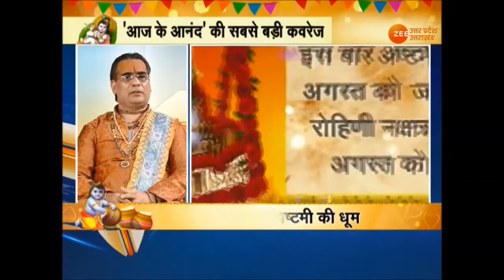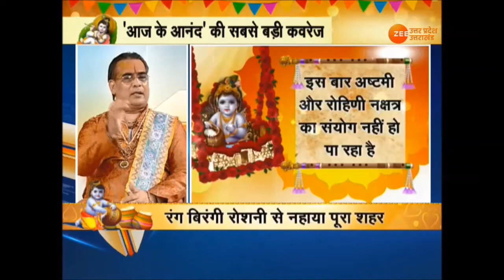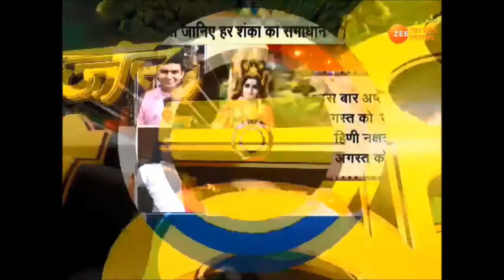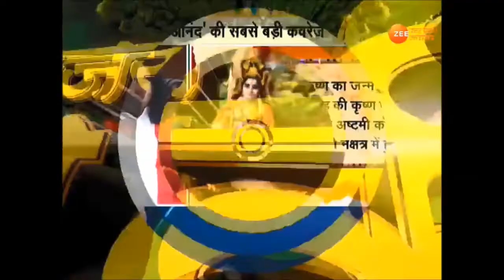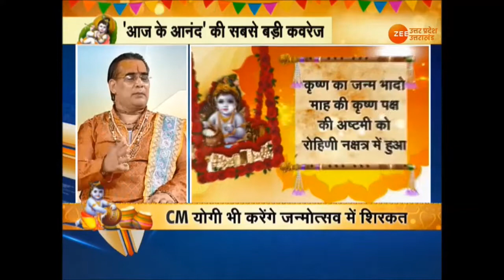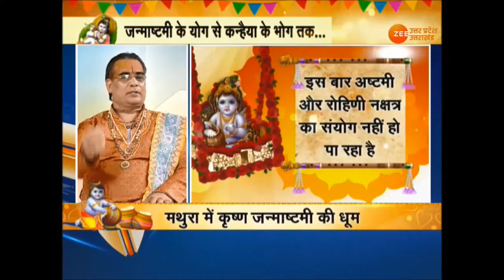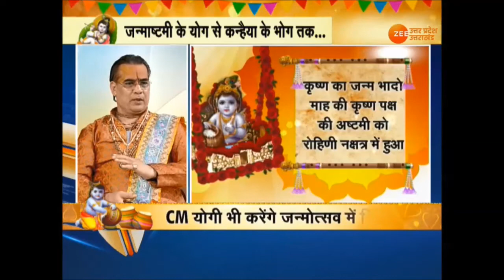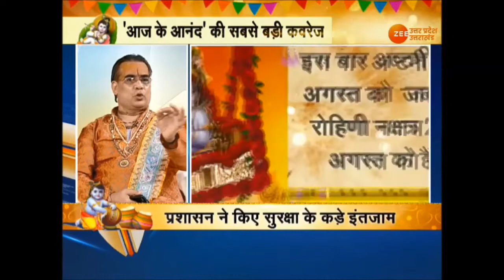कृष्ण जन्माष्टमी की धूम...आचार्यों से जानिए हर शंका का समाधान